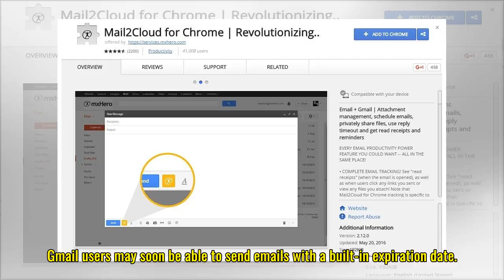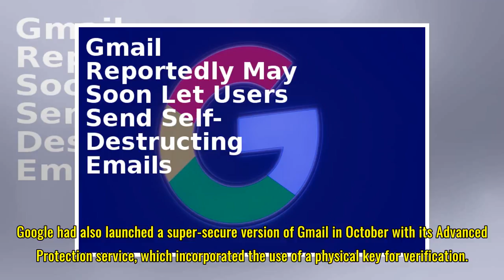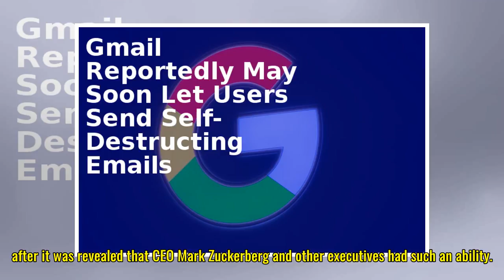Gmail May Soon Let Users Send Self-Destructing Emails